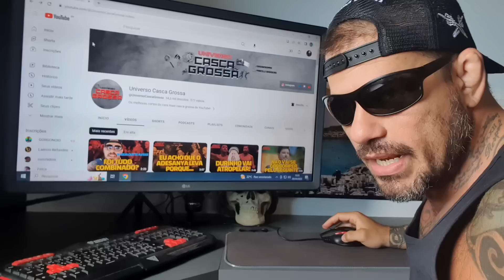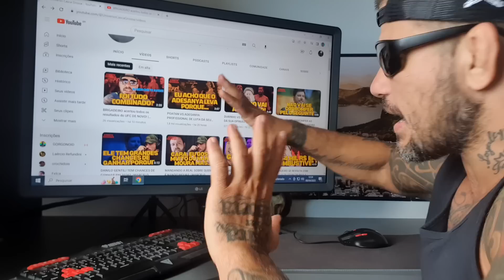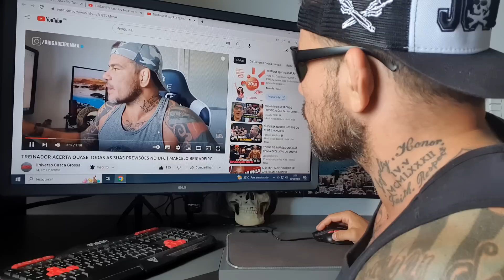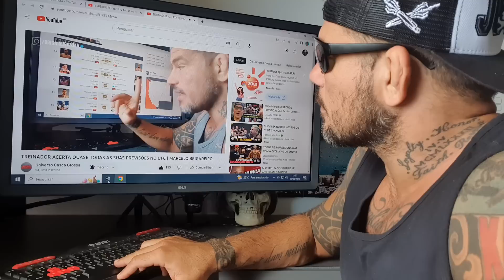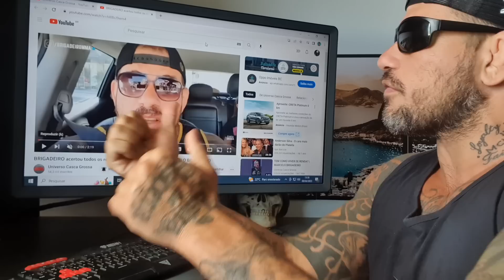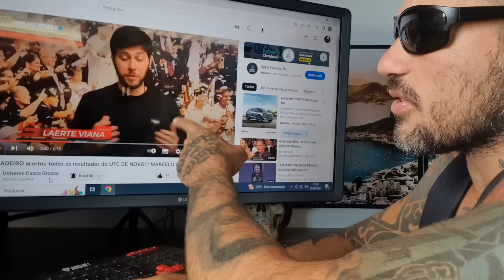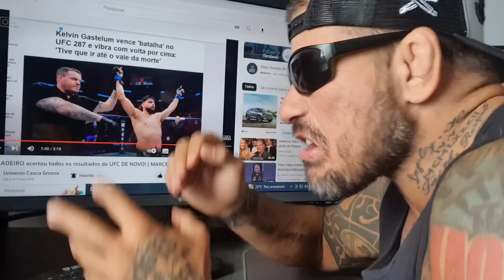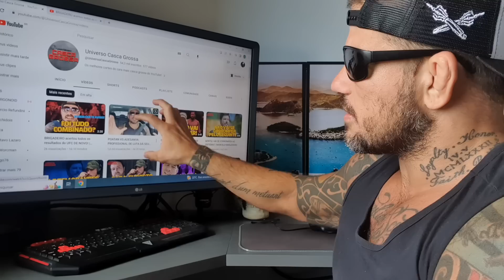🥊 Poatan NOCAUTEADO no UFC... Fiquei MILIONÁRIO!!!